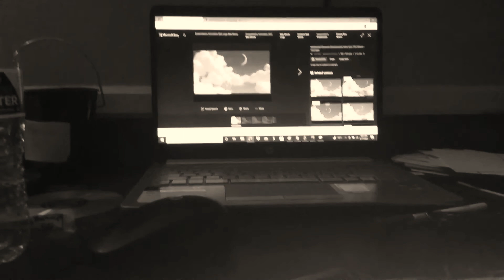Wither Part 190 (2021)